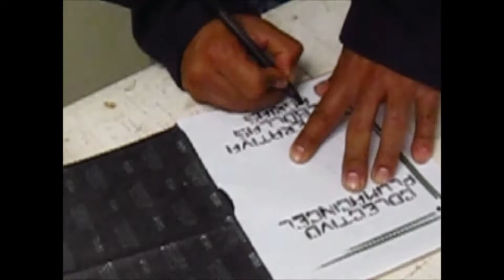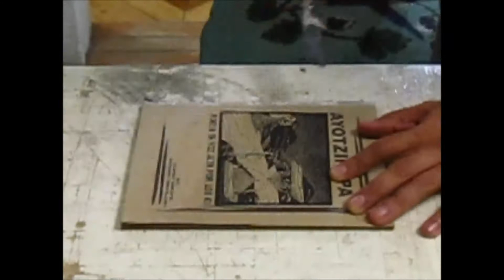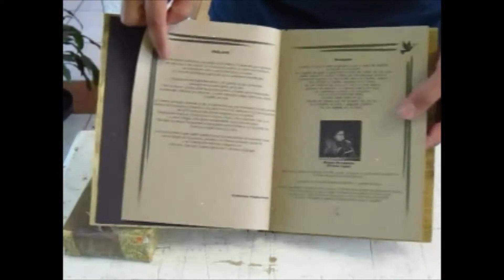Cebollas agrias, Presentación